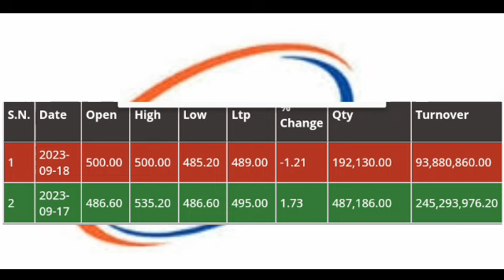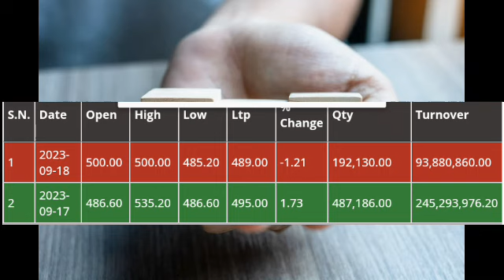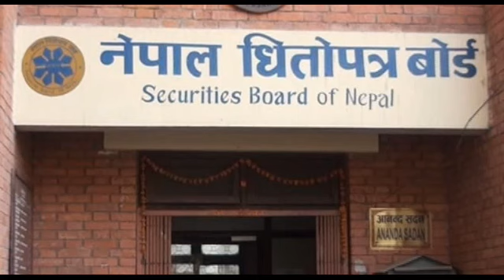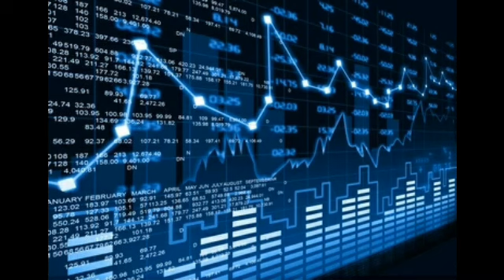reliable life insurance share price | reliable life insurance ipo